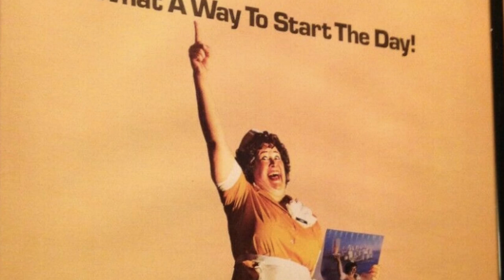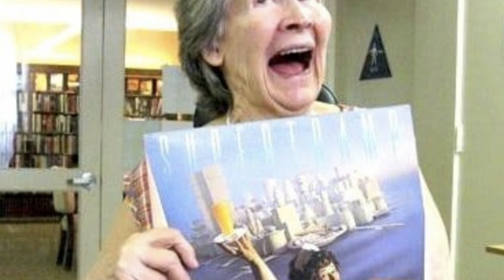..but who was the waitress?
Supertramp's iconic album Breakfast in America..4 top Billboard songs- but who was the waitress on the cover??